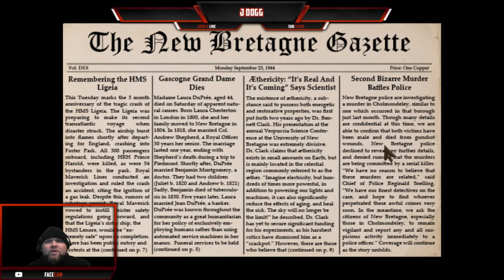Let's Play: Lamplight City Part 2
Something about this case doesn't seem right.